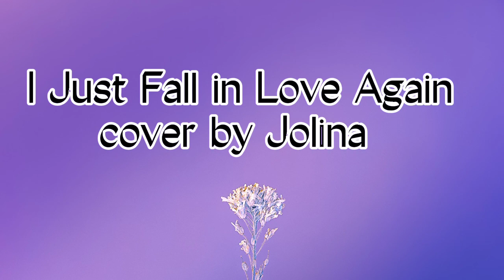I Just Fall in Love Again| Cover by Jolina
I Just Fall in Love Again Original sang by Anne Murray